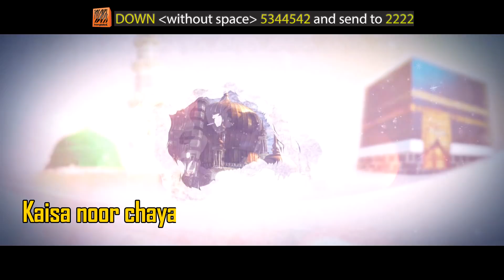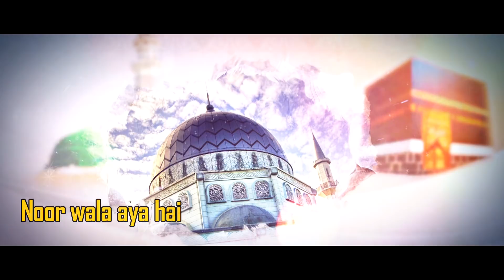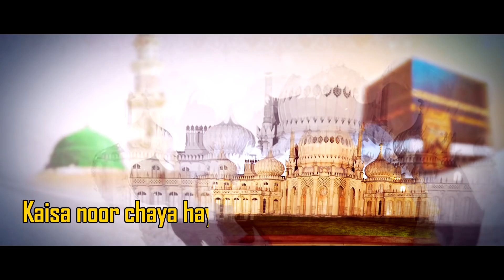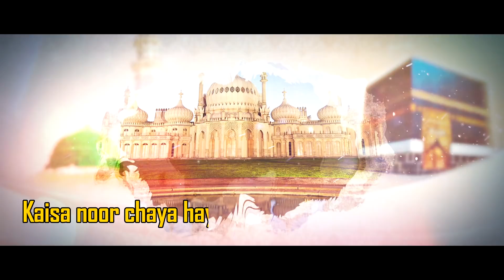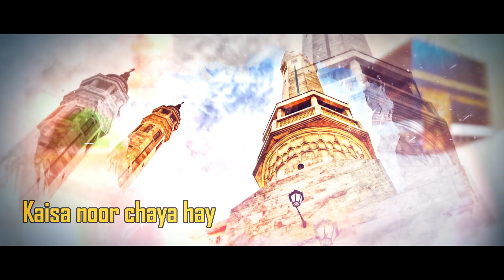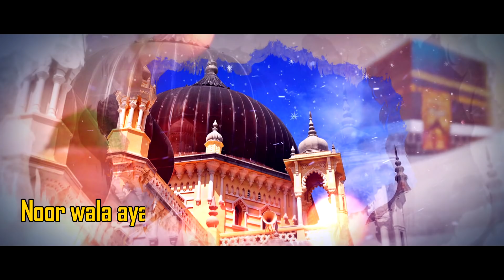Noor Wala Aya Hai | Miran Hasan | Bangla Islamic Song | Official Lyrical Video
Singer : Miran Hasan
Album : Aalok Shikha
Lyric : Traditional Naat
Label : Agniveena